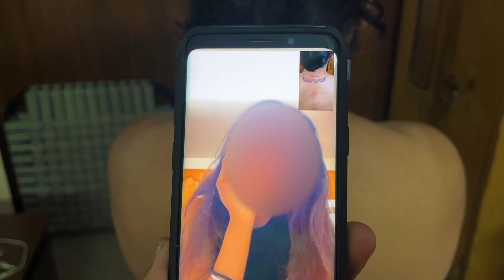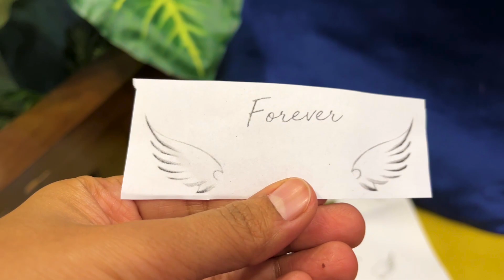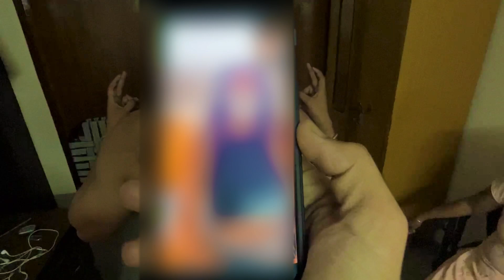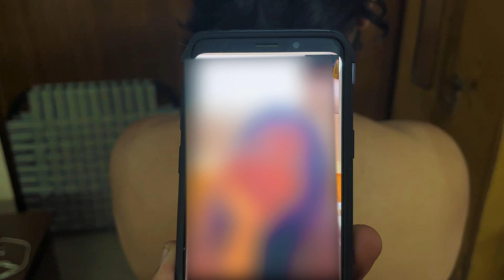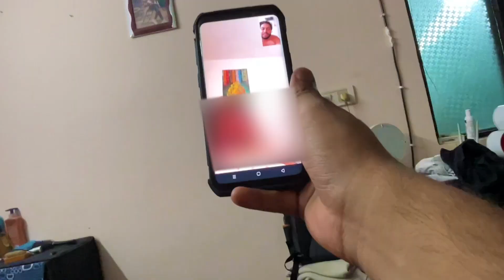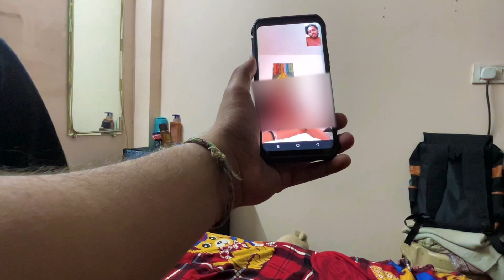13 Years Anniversary SURPRISE 😍 || GIRLFRIEND Ke NAAM Ka TATTOO Karva Liya 😱 || Parikshit Mehra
Pyaar Banae Rakhe Mehnat Karta Rahunga
13 Years Anniversary SURPRISE 😍 || GIRLFRIEND Ke NAAM Ka TATTOO Karva Liya 😱 || Parikshit Mehra